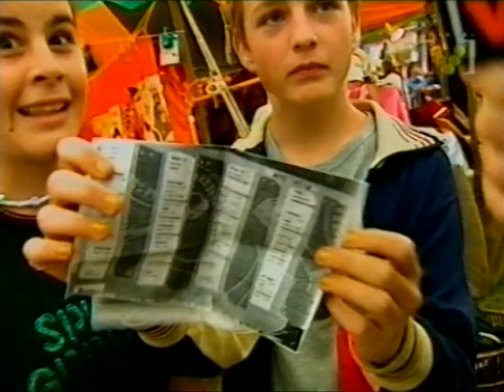Livid Festival 1997 | Reef, The Bloodhound Gang, Spiderbait, Powderfinger, Devo